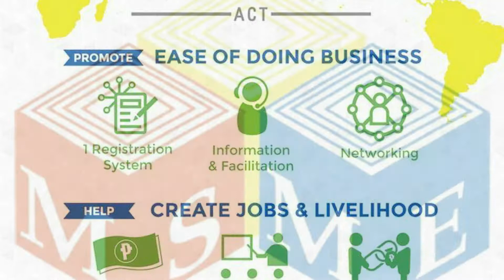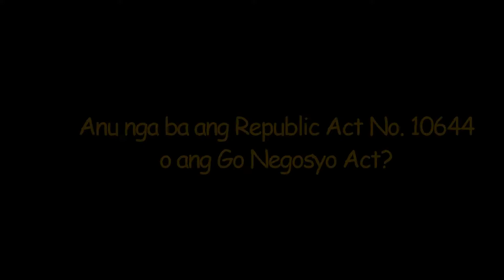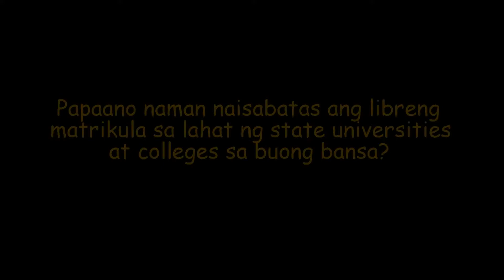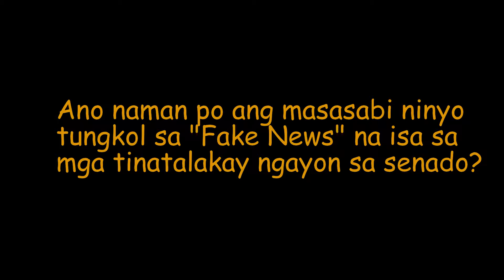Senate Interview - Sen Bam Aquino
This is a school project for our course Radio Performance subject under Ms. Rowena Niña Taduran. We did a quick interview with the policy officers of Sen. Bam Aquino regarding some of the laws and bills that the senator has passed and as well as the current events that the senator is involved with. :)